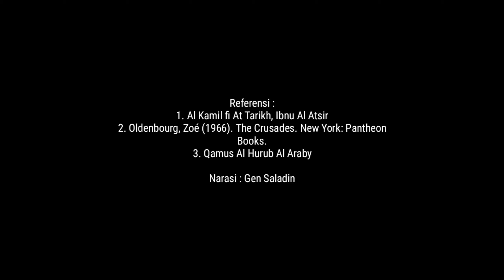KISAH SULTAN NURRUDIN ZANKI Pada PERANG HARIM